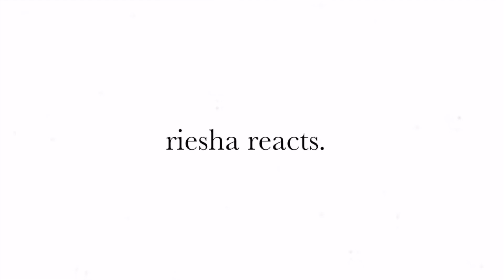BRINGING THE VIBESS 🤩.. A1 x J1 Night Away (Dance) ft Tion Wayne | Reaction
a huge thank you for the support & positivity lovelies!

i would just like to say thank you all for the love, support and positivity , i  appreciate you all so much. i really enjoy doing these reactions so keep the video requests coming.
i hope you all have a lovely day filled with positive vibes and good energy!